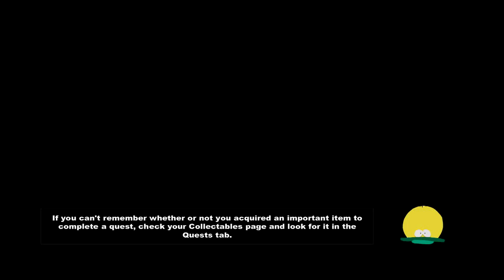South Park - Part 8 - Tweek (Playthrough / HD / Commentary)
South Park Playthrough in HD with Commentary.

HD Gameplay / playthrough / walkthrough with comedic commentary starring Campie.